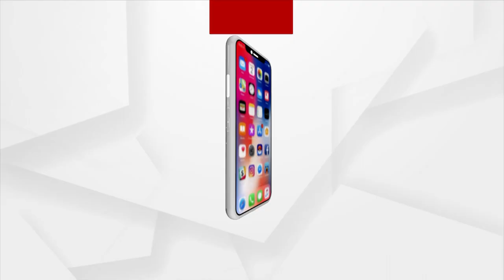Sata Katha || ଦାନାଦାର ଖାଇ ମରିବୁ